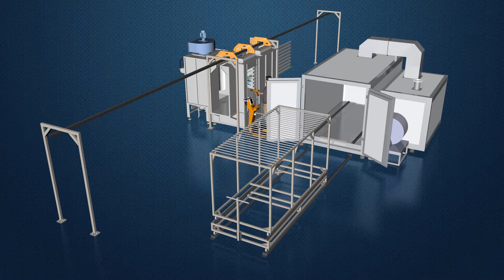Batch powder coating booth and oven for aluminum profile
How to start a aluminum profile powder coating plant?